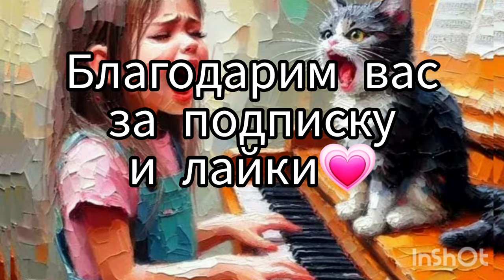Мнения, орехи замачивать или нет, ученые и доктор сказали...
Мнения.Орехи замачивать или нет? Как орехи есть и как хранить?